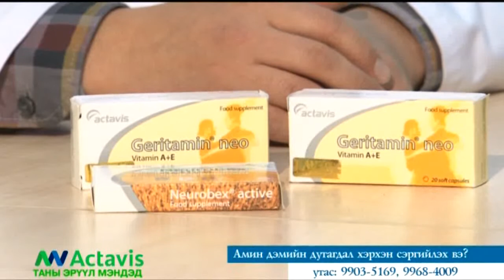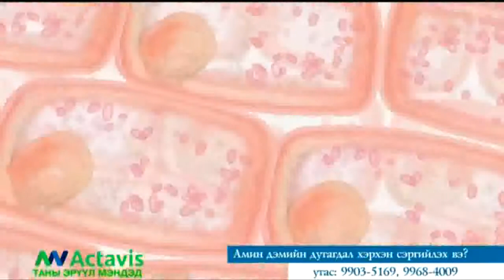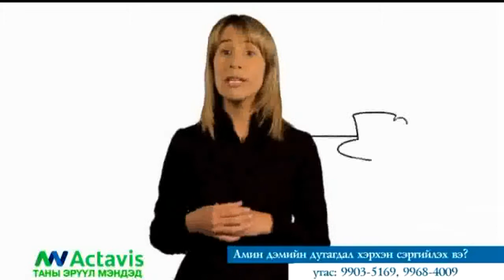Амин дэмийн дутагдлаас хэрхэн сэргийлэх вэ